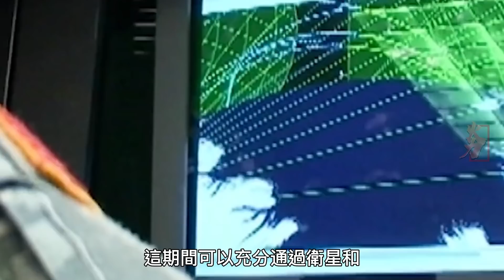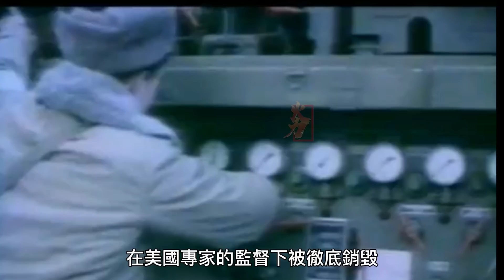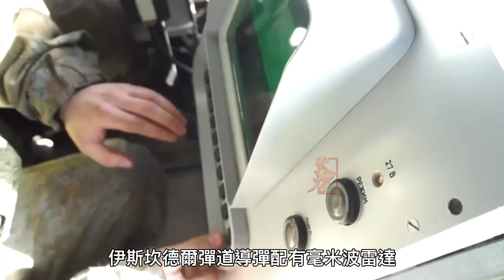伊斯坎德爾飛彈，俄羅斯最強彈道飛彈，精確襲擊無法攔截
9K720伊斯坎德爾導彈(俄語：9K720«Искандер»; 北約代號 SS-X-26岩石【Stone】)是俄羅斯發展的一種短程彈道導彈，射程短但是極力突出突破反導攔截系統的能力，俄軍方號稱世界上沒有能攔截伊斯坎德爾的方法存在。2018年初訊息表明已經有120個伊斯坎德爾導彈營部屬在對北約方向。

導彈為單級固體燃料、全程制導，起飛重量3.8噸，有效載荷380公斤，出口為E型(射程280公里)、俄用版為M型(射程500公里)，命中精度半徑約為30米，有景象匹配和慣性、衛星制導聯合使用，彈頭可裝填集束子母彈（54枚子彈）、高爆彈、侵徹鑽地彈、電磁脈衝彈、空氣燃燒彈。其彈頭外形似錐體，起飛後迅速拋掉表面突出部分，彈體更加光滑，降低了雷達波反射面積從而有反攔截突防能力。同一發射車上還能發射巡弋飛彈，所以伊斯坎德爾其實是一種導彈系統組合，當同時發射彈道與巡弋兩種特性相異彈時能提高突防機率，讓敵方系統無法兼顧。

在野外條件下導彈車可以三年不需保養，電磁干擾等環境下仍可工作，戰鬥中只需3人就可在四分鐘完成發射，2005年起俄軍開始在陸軍裝備伊斯坎德爾。2006年底第一個飛彈營在北高加索軍區卡普斯丁亞爾陸軍飛彈兵第60戰鬥使用訓練中心組建完成。
The 9K720 Iskander missile (Russian: 9K720 «Искандер»; NATO codename SS-X-26 Rock [Stone]) is a short-range ballistic missile developed by Russia. It has a short range but is extremely capable of breaking through anti-missile interception systems. Fang claims that there is no way in the world to intercept Iskander. Information in early 2018 indicated that 120 Iskander missile battalions were already deployed in the direction of NATO.

The missile is single-stage solid fuel, fully guided, with a take-off weight of 3.8 tons and a payload of 380 kg. The export is E-type (range 280 kilometers), the Russian version is M-type (range 500 kilometers), and the hit accuracy radius is about 30 meters. There is a combination of scene matching and inertial and satellite guidance. The warhead can be loaded with cluster submunitions (54 bullets), high-explosive bombs, penetrating ground penetrating bombs, electromagnetic pulse bombs, and air incendiary bombs. Its warhead is shaped like a cone. After take-off, the projecting part is quickly thrown away, and the projectile body is smoother, which reduces the radar wave reflection area and has the ability to counter intercept and penetrate defense. Cruise missiles can also be launched on the same launch vehicle, so Iskander is actually a combination of missile systems. When two missiles with different ballistic and cruise characteristics are launched at the same time, the penetration probability can be increased, making it impossible for the enemy system to take into account.

Under field conditions, the missile vehicle can be maintained for three years without maintenance, and it can still work in environments such as electromagnetic interference. In combat, only three people can complete the launch in four minutes. Since 2005, the Russian army began to equip the Iskander in the army. At the end of 2006, the first missile battalion was established at the 60th Combat Use Training Center of the Kapustin Yar Army Missile Corps in the North Caucasus Military Region.